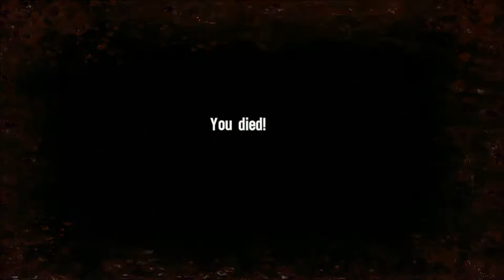Wallmartkiller Plays Spec Ops The Line Part 3 Sniping is The New Craze!!